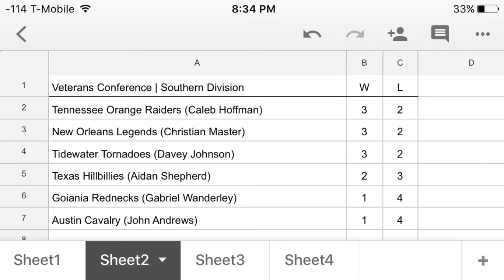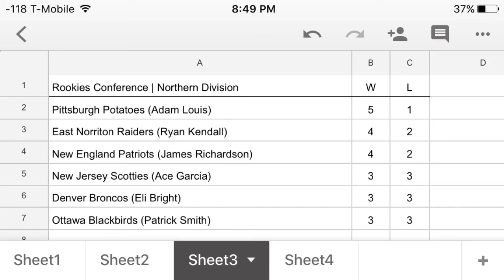2017 NRLOA Football League Week 6 Update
Week 6 is here! Which teams will keep a solid record?